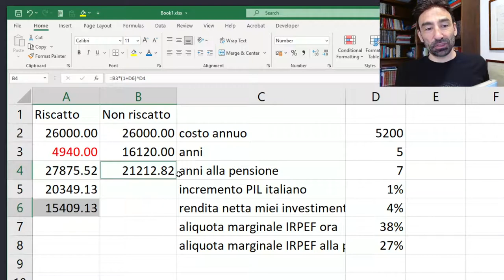Riscattare la laurea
FIle Excel MIGLIORATO SOPRATTUTTO NEL CONTEGGIO DEL FATTO CHE LE TASSE PORTANO A MINORI INVESTIMENTI qui

*SOLO OGGETTI COMPRATI DA ME E DI CUI SONO SODDISFATTO!*